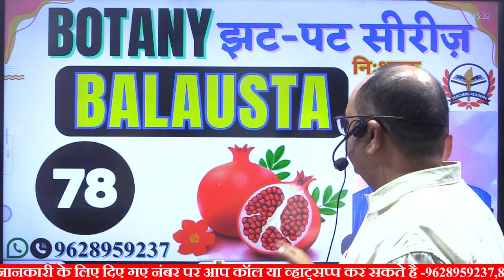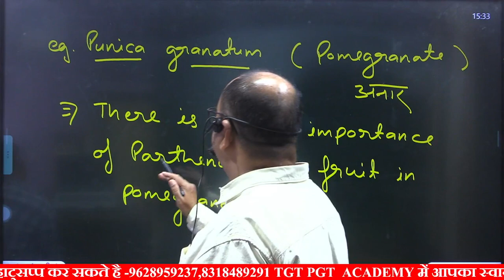tgt biology | pgt biology | lt grade biology exam date | Biology - Balausta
Hindi demo

Maths demo

Chemistry demo

Biology demo

English demo

History demo

ECONOMICS Demo

Commerce demo

Physics demo

Art

 Account Holder: TEACHERS ACDY PRAYAGRAJ PRIVATE LIMITED
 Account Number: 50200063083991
 IFSC: HDFC0001464
 Branch: JLN ROAD – ALLAHABAD
 Account Type: CURRENT